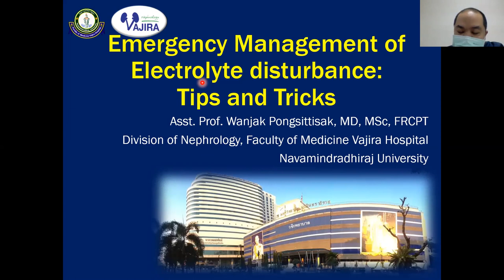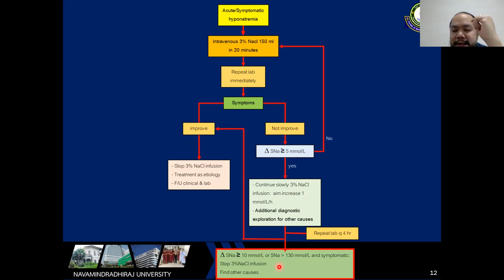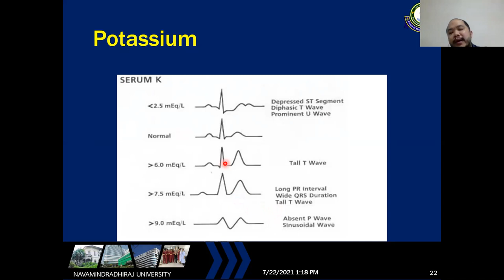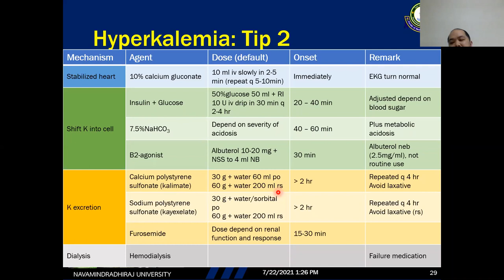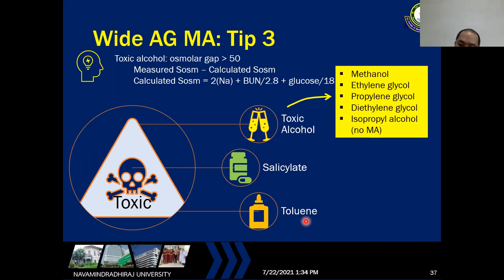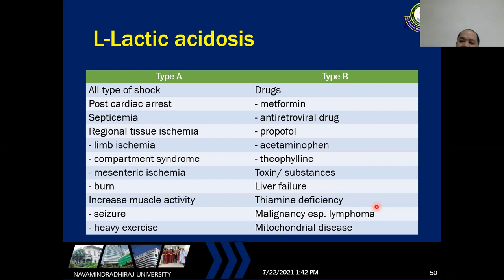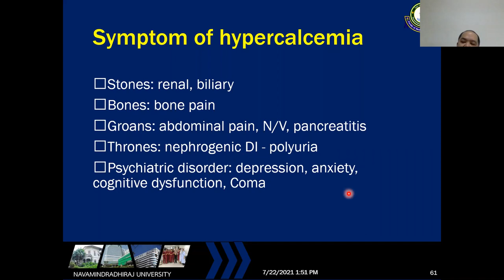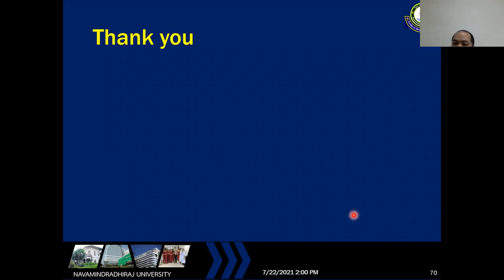Emergency Nephrology: Electrolyte disturbance (2021)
บันทึกการสอนแพทย์ประจำบ้านอายุรศาสตร์ชั้นปีที่ 1